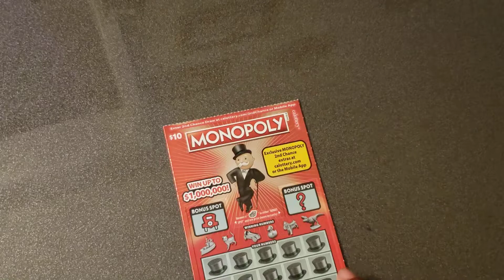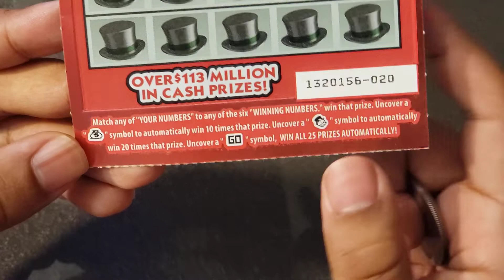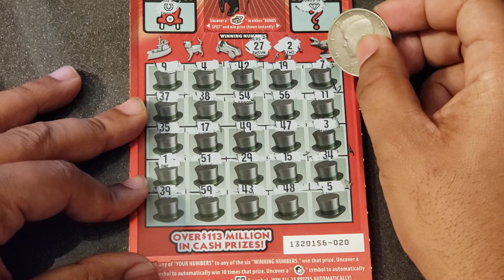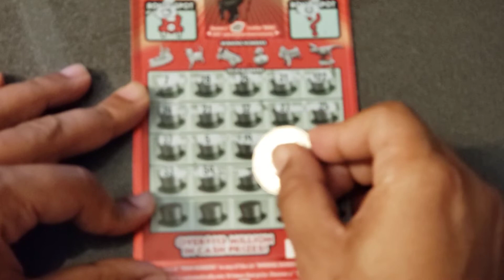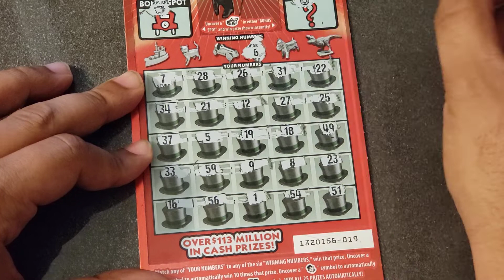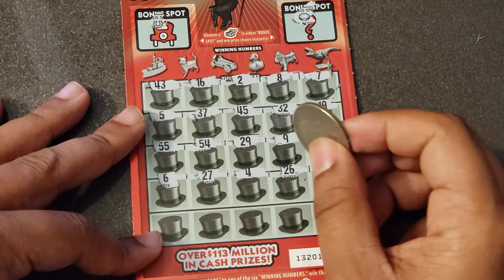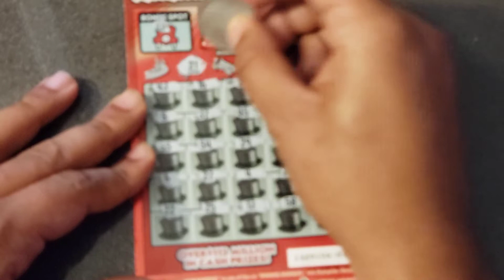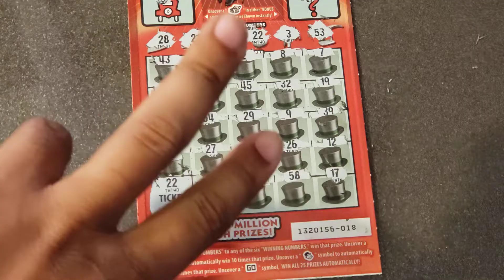WOW! SUSPENSEFUL MONOPOLY WIN! CA SCRATCHERS